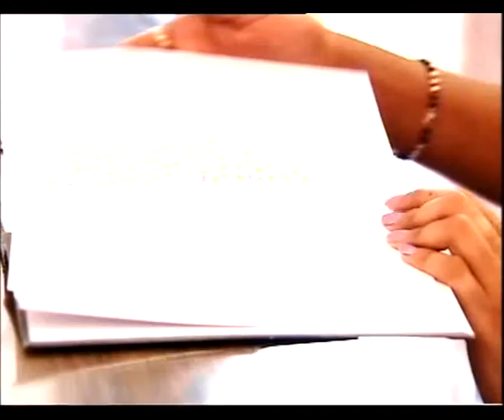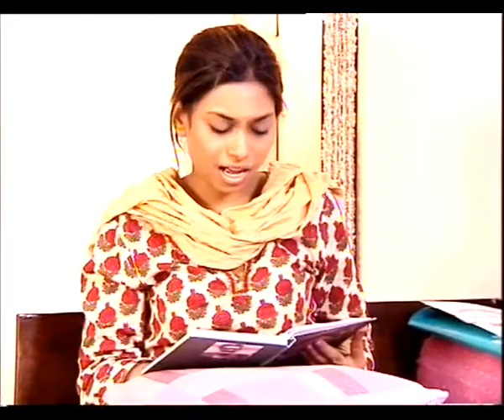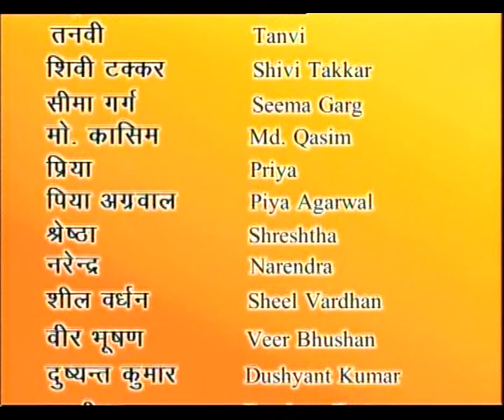CHAMPABEN EP 12